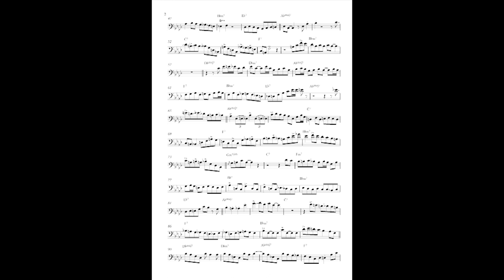Lee Konitz Sax Solo Transcription Background Music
Lee Konitz - Background Music Solo Transcription played by Simon Zauels